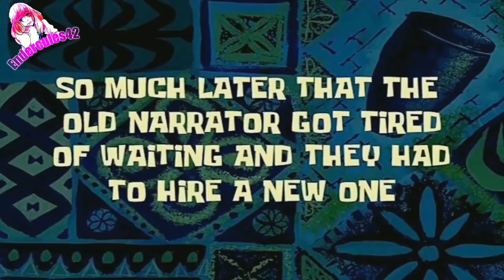Cuando tú planita se pone celosa//La waifu acaramelada T.1 C.25|• Fin de temporada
Espero y te halla gustado si es así déjamelo saber con tu poderoso like y tu suscripción ya que me apoyan bastante :3

I hope and you liked it if so let me know with your powerful like and your subscription since they support me a lot :3

Anime utilizado:
Dagashi Kashi

COPYRIGHT FAIR USE NOTICE, Title 17, US Code (Sections 107-118 of the copbyright law): All media in this video is used for purpose of review & commentary under terms of fair use. All footage, music & images used belong to their respective companies.